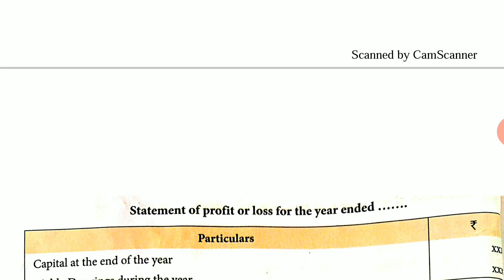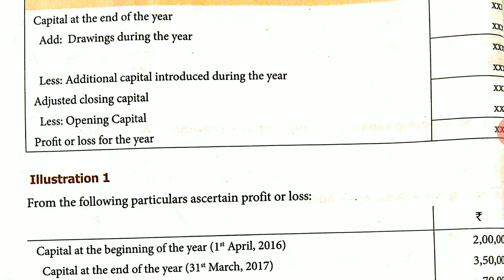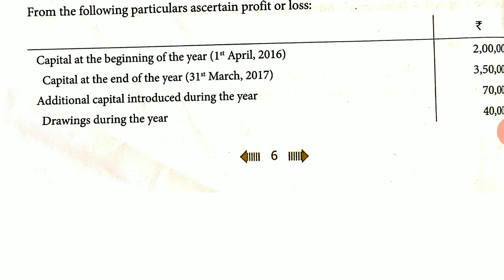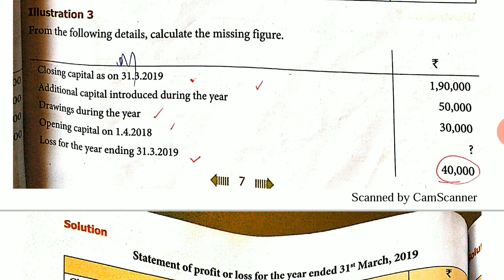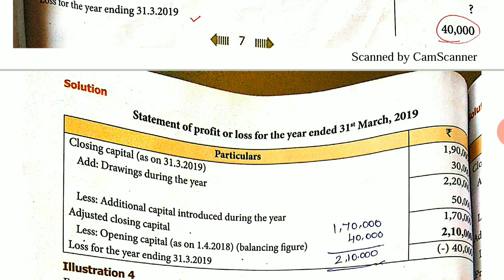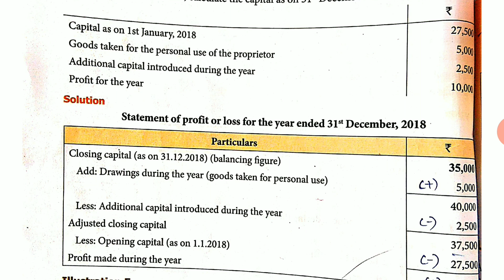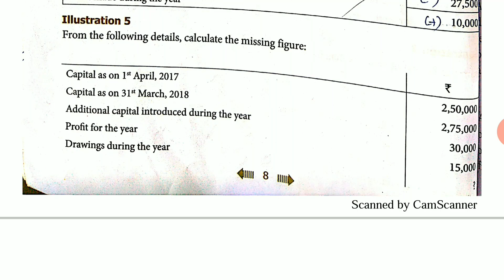12th ACCOUNTANCY, UNIT-1, ACCOUNTS FROM INCOMPLETE RECORDS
SUMS
ILLUSTRATION 1 -5 SUMS
EXERCISE 1-5 SUMS
SVB SCHOOL